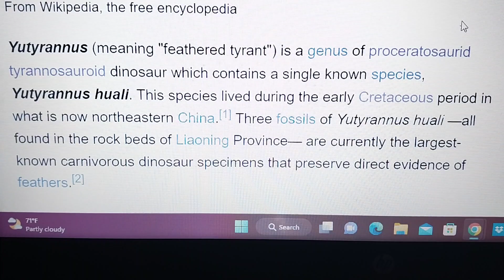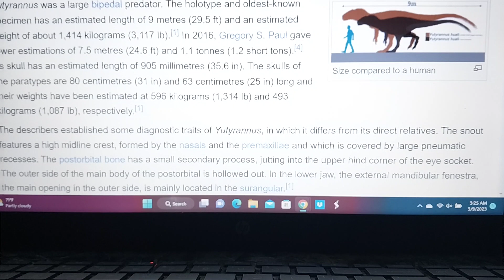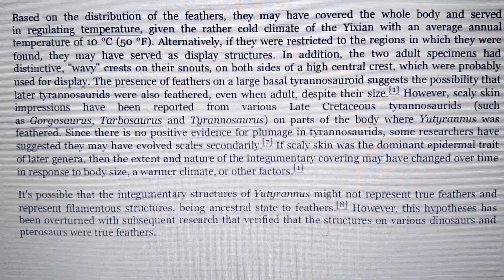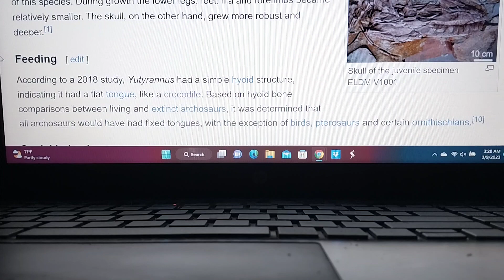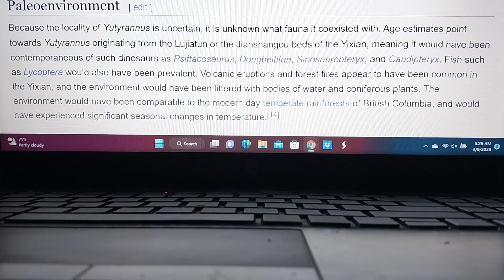Cretaceous profile Yutyrannus